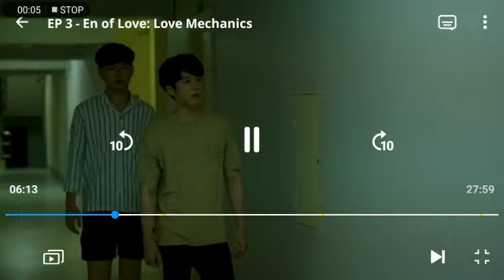En love: Love Mechanics Ep3